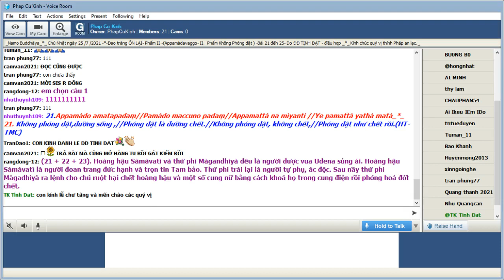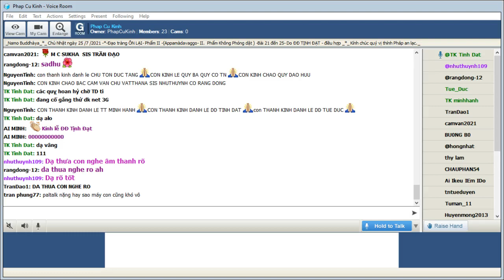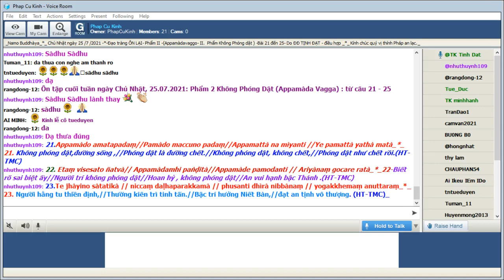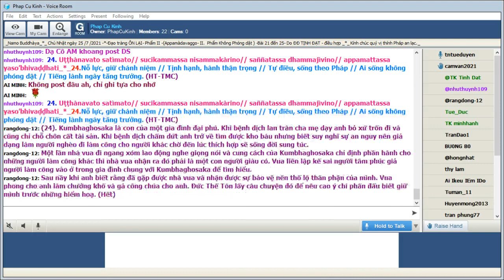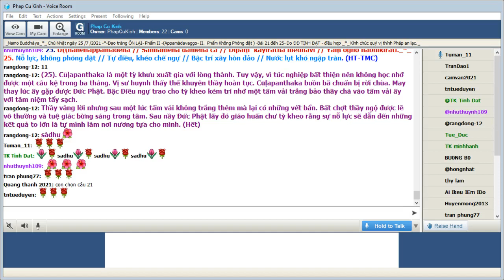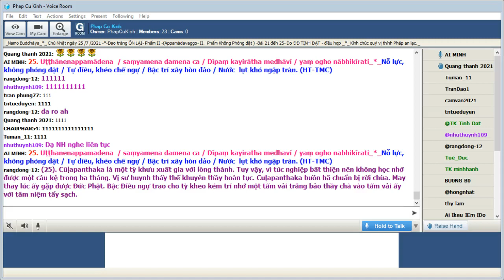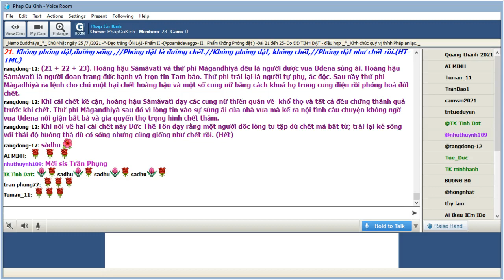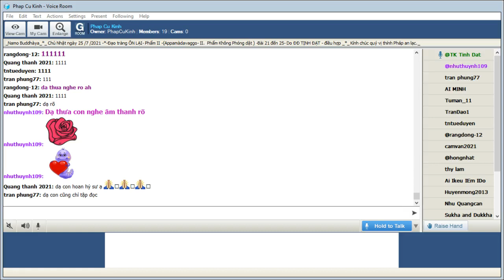25-07-2021 Room Phap Cu Kinh Chủ Nhật.ĐĐ Tịnh Đạt hướng dẫn Ôn Bài Pháp Cú Kinh (Buổi 10).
Phap Cu Kinh Chủ Nhật July 25-2021.ĐĐ Tịnh Đạt hướng dẫn Ôn Bài Pháp Cú Kinh (Buổi 10).

Ôn: Phẩm 2 Không Phóng Dật (Appamàda Vagga) : từ câu 21 - 25

@@@ Duyên Sự câu Phật ngôn :

*_(21+22+23)_APPAMĀDAVAGGA (Phẩm Không Phóng Dật)_: Đức Phật thuyết ra khi Ngài ngự tại Ghositārāma (Lôi Âm Tự), gần thành Kosambi, đề cập đến cái chết của Hoàng hậu Sāmāvatī cùng 500 phi tần, và cái chết của Thứ hậu Māgandiyā luôn cả 500 cung nữ quyến thuộc của nàng.

 Hoàng hậu Sàmàvatì và thứ phi Màgandhiyà đều là người được vua Udena sủng ái. Hoàng hậu Sàmàvatì là người đoan trang đức hạnh và trọn tin Tam bảo. Thứ phi trái lại là người tự phụ, ác độc. Sau nầy thứ phi Màgadhiyà ra lệnh cho chú ruột hại chết hoàng hậu và một số cung nữ bằng cách khoá họ trong cung điện rồi phóng hoả đốt chết

. Khi cái chết kề cận, hoàng hậu Sàmàvatì dạy các cung nữ thiền quán về  khổ thọ và tất cả đều chứng thánh quả trước khi chết. Thứ phi Màgandhiyà sau đó vì lòng tin vào sự sủng ái của nhà vua mà kể ra nội tình câu chuyện không ngờ vua Udena nổi giận bắt bà và gia quyến thọ trọng hình chết thảm.

Khi nói về hai cái chết nầy Ðức Thế Tôn dạy rằng một người dốc lòng tu tập dù chết mà bất tử; trái lại kẻ sống với thái độ buông thả dù có sống nhưng cũng giống như chết rồi. (Hết)

_21. Appamādo amatapadaṃ / pamādo maccuno padaṃ / Appamattā na mīyanti / ye pamattā yathā matā_*_. Không phóng dật, đường sống / Phóng dật là đường chết / Không phóng dật, không chết / Phóng dật như chết rồi. (HT- TMC)21. Con đường phóng dật: nguy nan / Con đường tỉnh thức: vinh quang đời đời / Buông lung là kẻ chết rồi / Pháp mầu bất tử đợi người cần chuyên. (HT Giới Đức)

_22. Evaṃ visesato ñatvā / appamādamhi paṇḍitā /Appamāde pamodanti / ariyānaṃ gocare ratā_*_Biết rõ sai biệt ấy / Người trí không phóng dật / Hoan hỷ, không phóng dật / An vui hạnh bậc Thánh. (HT-TMC)22. Trí nhân tinh tấn thiền hành//Kiên trì, nỗ lực duyên sanh Niết Bàn //Ma vương khó buộc, khó ràng// Tự do tối thượng thênh thang bến bờ! (HT-Giới Đức )

_23.Te jhàyino sàtatikà // niccaṃ daḷhaparakkamà // phusanti dhìrà nibbànaṃ // yogakkhemaṃ anuttaraṃ_*_23. Người hằng tu thiền định,//Thường kiên trì tinh tấn.//Bậc trí hưởng Niết Bàn,//đạt an tịnh vô thượng. (HT-TMC)

*_Duyên sự câu Phật ngôn 24_APPAMĀDAVAGGA (Phẩm Không Phóng Dật)_: Đức Phật thuyết ra khi Ngài ngự tại Veḷuvana (chùa Trúc Lâm), đề cập đến Thiên Hộ Kumbhaghosaka (Đào Khí Âm).

Kumbhaghosaka là con của một gia đình đại phú. Khi bệnh dịch lan tràn cha mẹ dạy anh bỏ xứ trốn đi và cũng chỉ chỗ chôn cất tài sản. Khi bệnh dịch chấm dứt anh trở về tìm được kho báu nhưng biết suy nghĩ sự an nguy nên giả dạng làm người nghèo đi làm công cho người khác chờ đến lúc thích hợp sẽ sống đời sung túc.

Một lần nhà vua đi ngang xóm lao động nghe giọng nói và cung cách của Kumbhaghosaka chỉ định phần hành cho những người làm công khác thì nhà vua nhận ra đó phải là một con người giàu có. Vua liền lập kế sai người tâm phúc giả người làm công vào ở trong gia đình chung với Kumbhaghosaka để tìm hiểu.

Sau nầy khi anh biết rằng đã gặp được nhà vua và nhận được sự bảo vệ nên thố lộ thân phận của mình. Vua phong cho anh làm chưởng khố và gả công chúa cho anh. Ðức Thế Tôn lấy câu chuyện đó để nêu cao ý chí phấn đấu biết giữ mình trước những hiểm hoạ. (Hết)

_24. Uṭṭhànavato satìmato// sucikammassa nisammakàrino// saññatassa dhammajìvino// appamattassa yaso’bhivaḍḍhati_*_24.Nỗ lực, giữ chánh niệm // Tịnh hạnh, hành thận trọng // Tự điều, sống theo Pháp // Ai sống không phóng dật // Tiếng lành ngày tăng trưởng. (HT-TMC)

*_( 25 )_ Đức Phật thuyết ra khi Ngài ngự tại Veḷuvana (chùa Trúc Lâm), đề cập đến Trưởng lão Cūḷapanthaka.

(25). Cūḷapanthaka là một tỳ khưu xuất gia với lòng thành. Tuy vậy, vì túc nghiệp bất thiện nên không học nhớ được một câu kệ trong ba tháng. Vị sư huynh thấy thế khuyên thầy hoàn tục. Cūḷapanthaka buồn bã chuẩn bị rời chùa. May thay lúc ấy gặp được Ðức Phật. Bậc Ðiều ngự trao cho tỳ kheo kém trí nhớ một tấm vải trắng bảo thầy chà vào tấm vải ấy với tâm niệm tẩy sạch.

Thầy vâng lời nhưng sau một lúc tấm vải không trắng thêm mà lại có những vết bẩn. Bất chợt thầy ngộ được lẽ vô thường và tuệ giác bừng sáng trong tâm. Sau nầy Ðức Phật lấy đó giáo huấn chư tỳ kheo rằng sự nỗ lực sẽ dẫn đến những kết quả to lớn là tự mình làm nơi nương tựa cho mình. (Hết)

_25. Uṭṭhānenappamādena  / saṃyamena damena ca / Dīpaṃ kayirātha medhāvī / yaṃ ogho nābhikīrati_*_Nỗ lực, không phóng dật / Tự điều, khéo chế ngự / Bậc trí xây hòn đảo / Nước  lụt khó ngập tràn. (HT-TMC)